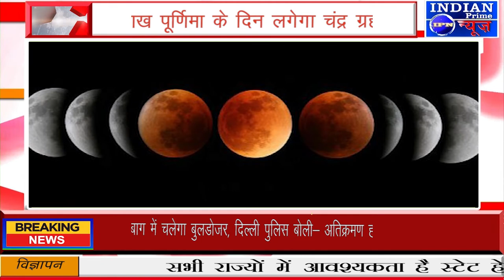IPN NEWS - साल का पहला चंद्र ग्रहण लग रहा है 16 मई वैशाख पूर्णिमा के दिन लगेगा चंद्र ग्रहण